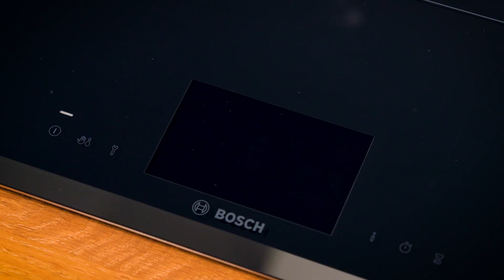Spinat-Feta-Empanadas | XXXLecker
Kulinarischer Ausflug mit XXXLecker: Spinat-Feta-Empanadas mit Tomatensalat

Teigtaschen sind Gerichte, die mit den verschiedensten Zutaten gefüllt sind, gekonnt geschlossen und anschließend gekocht, gedünstet, gebraten oder frittiert werden. Durch die problemlose Herstellung sind sie bereits seit Jahrhunderten weltweit verbreitet – in den unterschiedlichsten Formen mit unzähligen Farcen. Maultaschen aus Schwaben, Tortellini aus Italien oder Wan Tan aus China sind zum Beispiel sehr bekannte Spezialitäten. Der Würzburger Sternekoch Bernhard Reiser zeigt euch in seinem Video, wie ihr Spinat-Feta-Empanadas mit Tomatensalat einfach selber machen könnt. Zur Zutatenliste mit Schritt-für-Schritt-Anleitung geht’s hier lang:

Empanadas sind gefüllte Teigtaschen, die ursprünglich aus Spanien beziehungsweise Südamerika stammen. Sie sind meist etwa 10 cm breit und nach klassischer Art halbmondförmig. In ihrer Heimat werden sie für gewöhnlich als kleine Mahlzeit für unterwegs zubereitet. Bei der Füllung gibt es nationale Besonderheiten, weshalb allerlei Varianten entsprechend den jeweiligen Vorlieben existieren. So verwenden Argentinier Rindfleisch, die Chilenen eher Gehacktes und die Spanier hingegen Fisch oder Meeresfrüchte. Der Empanadas-Teig wird traditionell aus Maismehl hergestellt, das ihm beim Erhitzen seine goldbraune Farbe verleiht. Alternativ kann ebenso Weizenmehl verwendet werden, wie in unserem Rezept.

Nachdem die Spinat-Feta-Mischung vorbereitet ist, könnt ihr die Empanadas damit füllen. Die zusammengeklappten Exemplare werden mit Milch bestrichen, wodurch sie die gewünschte Bräunung erhalten. Das Andrücken der Ränder sorgt dafür, dass sich die Empanadas beim Backen nicht öffnen und die Masse herausläuft.

Den Tomatensalat mit dem Dressing könnt ihr einfach anmachen, solange die Empanadas im Backofen sind. Vegan, appetitlich, simpel: diese Speise sorgt für ein internationales Geschmackserlebnis. Serviert alles zusammen und genießt die beliebte Delikatesse der nordspanischen und südamerikanischen Küche.

Seid ihr von dem Spinat-Feta-Empanadas Rezept begeistert und wollt mehr exquisite Köstlichkeiten ausprobieren? Weitere kulinarische Highlights von Sternekoch Bernhard Reiser sowie viele Tipps rund um Küche und Essen sind hier zu finden

Euch fehlt noch ein Pinsel oder sonstiges Equipment? Der XXXLutz Online Shop bietet eine große Auswahl an allerlei Koch- und Backutensilien.